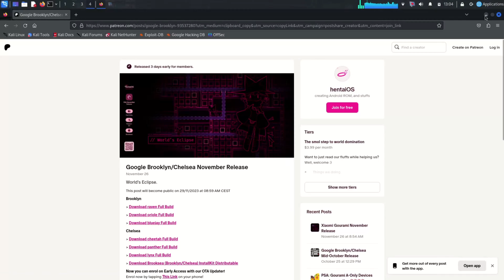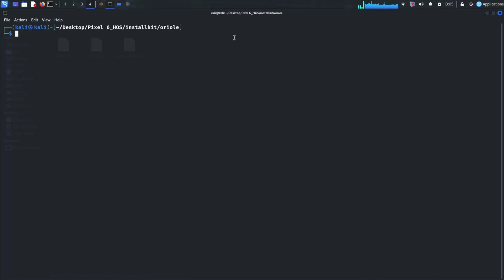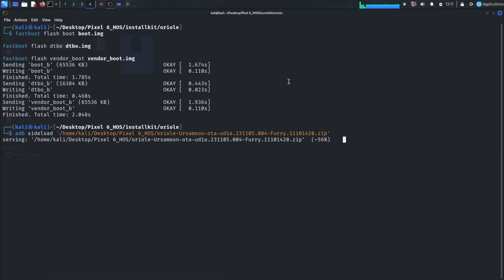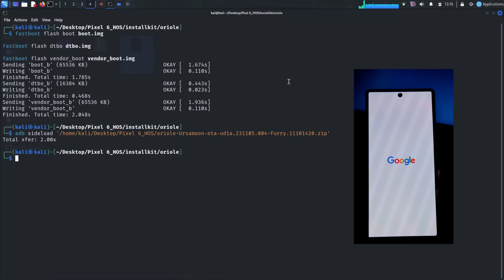How To Install Hentai OS On Google Pixel 6/7 Series Phones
hentaiOS offers a fast and smooth experience, whether you’re breezing through apps and
games with little to no load times, or you’re shifting quickly between gaming, working, and
browsing.

Commands :-
For Pixel 6/6A/6Pro :

cd {directory where you extracted the installkit files}/{devicename}
fastboot flash boot boot.img
fastboot flash dtbo dtbo.img
fastboot flash vendor_boot vendor_boot.img